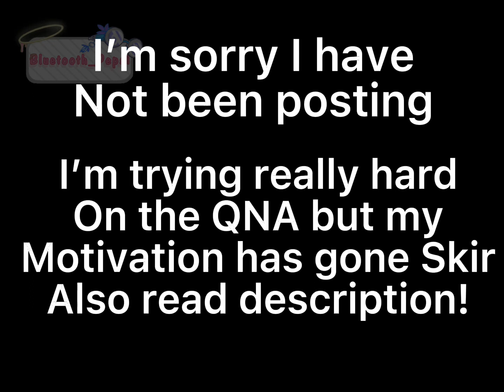You Opened My Case?! 〜Read Description〜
Hey sorry I’ve been gone ;-;

Chapter 1.
Character used:
Poppy,
Player.

Kinda spoilers?
I mean you should know it by know.

This was heavily inspired by this fantastic gorl v
Blueberry_Butter

Also sorry about the QNA, I’m working on it. I feel bad :(. 20 sub special coming soon!!!